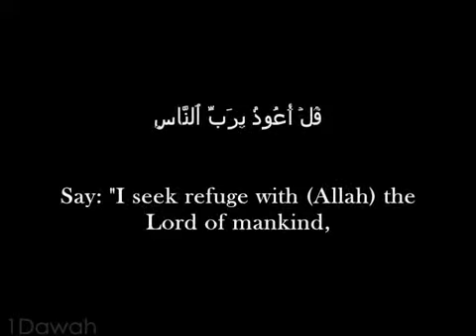YouTube 114 Surah An Nas Mankind with english translation